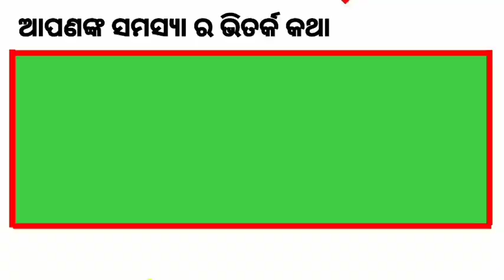ସର୍ବସାଧାରଣ ପରିଦର୍ଶନ କଲେ ଏସସିବି ଆନାଟୋମୀ ସଂଗ୍ରହାଳୟ